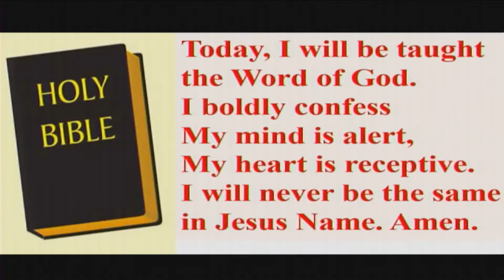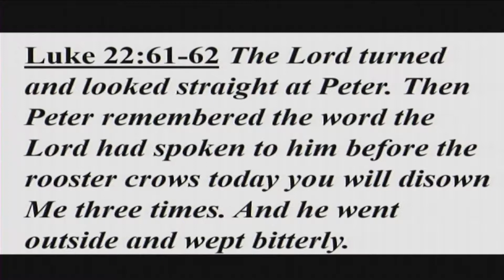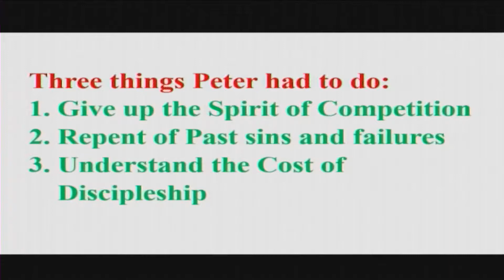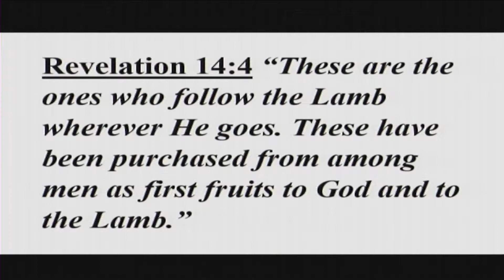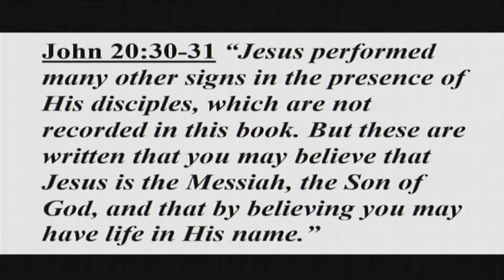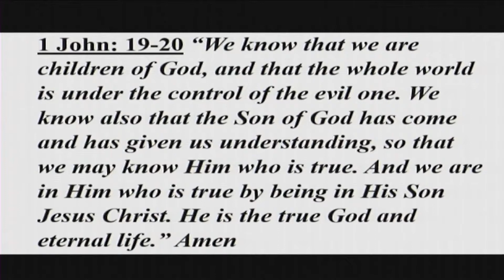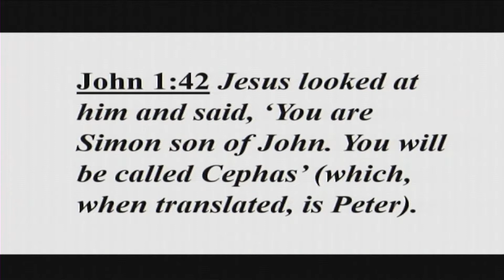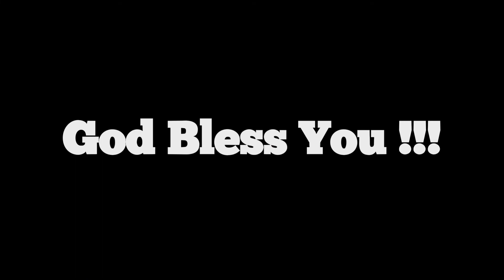John 21: 18 - 25 "You Must Follow Me" Yvette D' Souza @ TLC